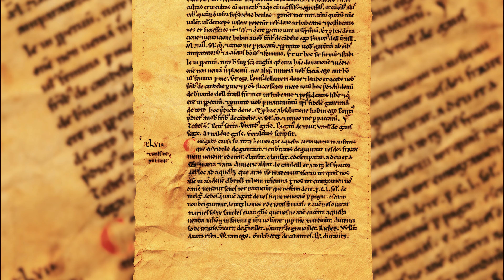EN QUETE D'HISTOIRE | Amblard Vassal, histoire d'un "vrai" cathare | Partie I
Voici un nouveau format que nous avons intitulé En quête d'histoire.
L'idée est de vous faire découvrir des lieux historiques atypiques ou des vies particulières qui ne sont pas racontées dans les livres d'histoire.

Pour ce premier épisode, nous vous faisons découvrir en longueur la vie d'un "vrai" cathare. En effet Amblard Vassal, chevalier du castrum de la Roque dans le Tarn, a été interrogé par l'Inquisition. Grâce à sa déposition c'est la vie d'un homme de la fin du XIIIe siècle qui nous est racontée.

La deuxième partie est disponbile sur notre chaine !

Sources : Michel Roquebert, L'épopée cathare, Privat, 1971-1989
Jean Duvernoy, l'histoire des cathares, Privat, 1976
Anne Brenon, le vrai visage du catharisme, éditions La Loubatières, 1991
Registre de l'inqusition de Toulouse, registre de Parnac traduit par Jean Duvernoy

Ecriture : Yann Roques
Réalisation & montage : François Sers pour Bon Sens Production
Production : Castelroc & Bon Sens Production